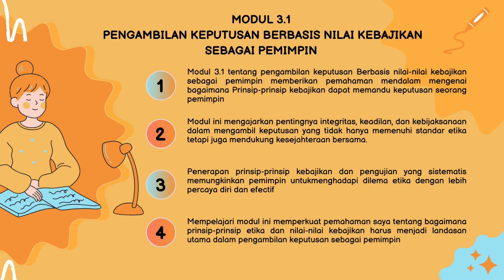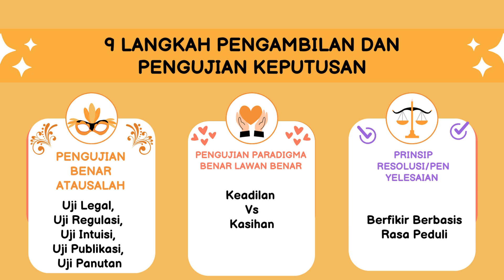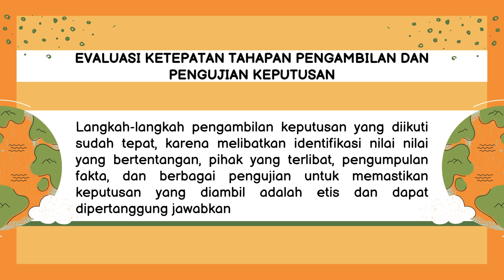Aksi Nyata Modul 3.1 Pengambilan Keputusan Berbasis Nilai-nilai Kebajikan Sebagai Pemimpin